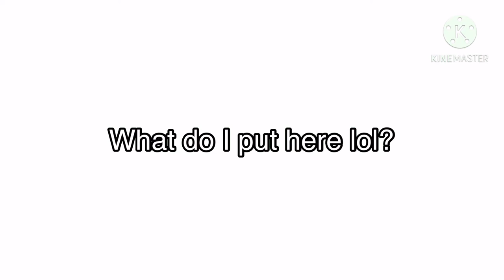Paws And Play Meme | Gacha Life Eddition (Original By • Blue Drägønfruit •)